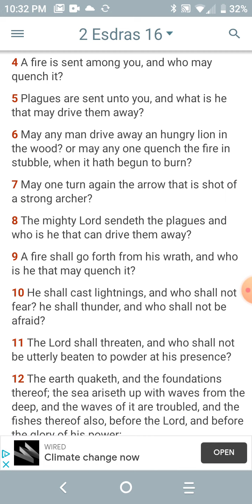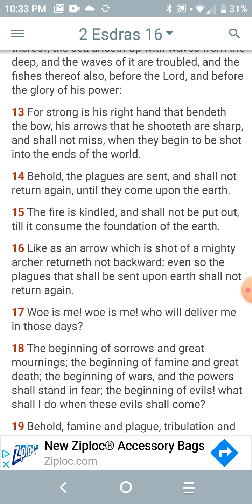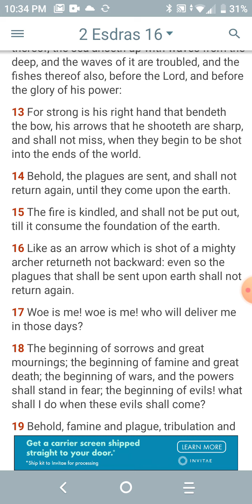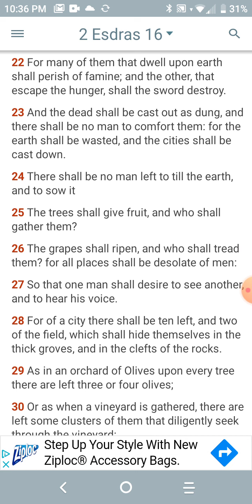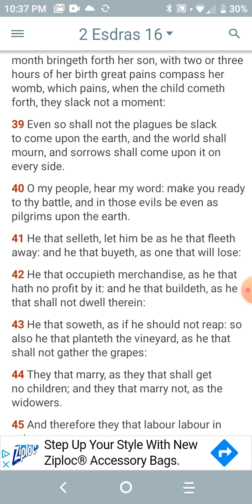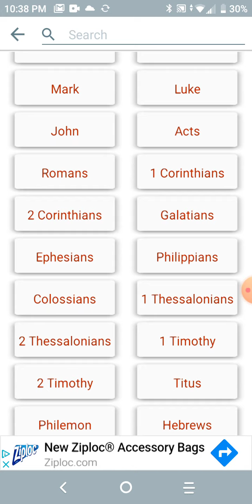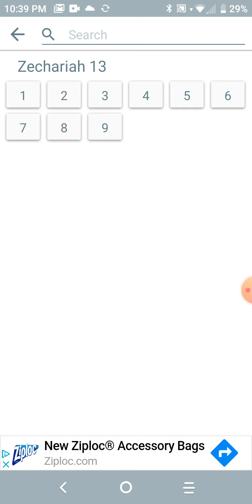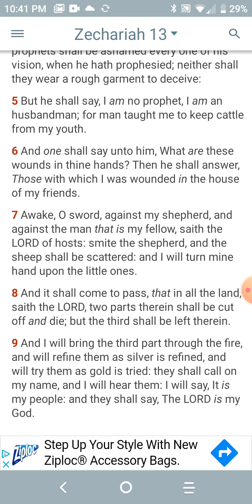PT 2 Martial law, vaccine, microchip, missiles, Chariots (modern plagues)